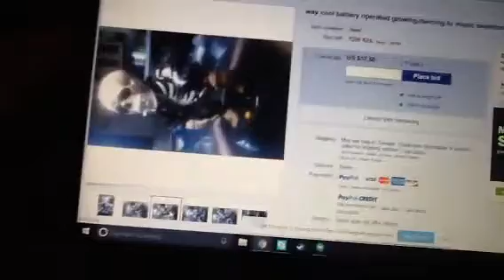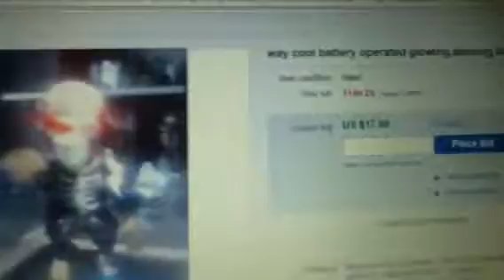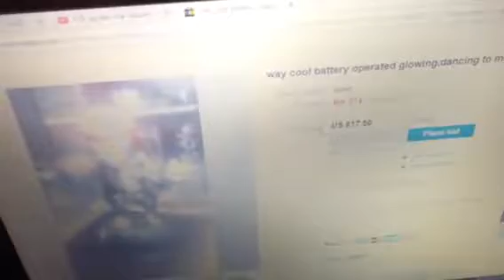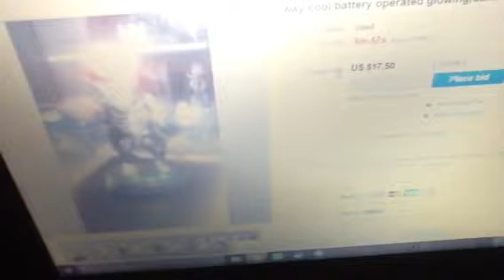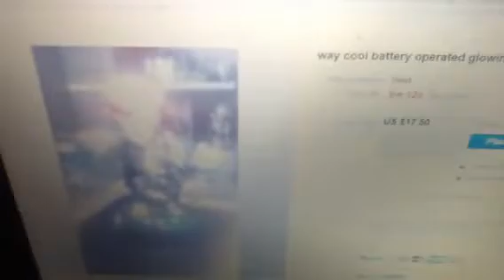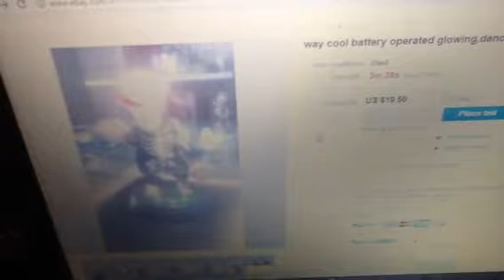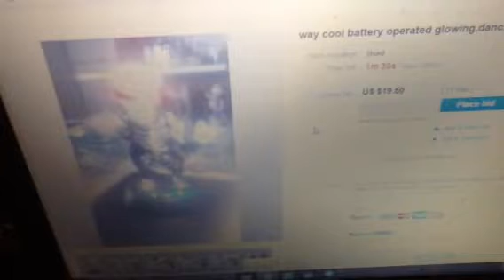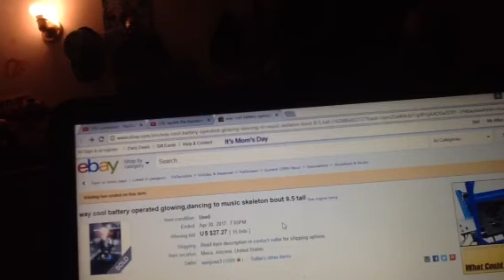Livin la vida loca bid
We don't know who got it